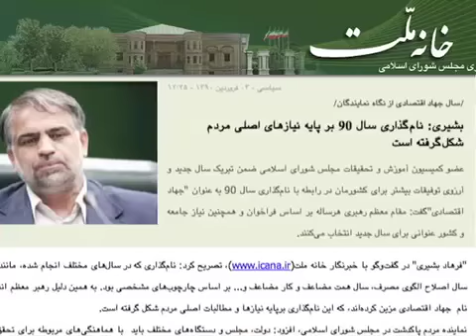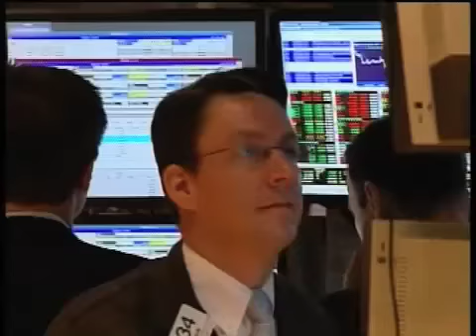واکنش به «جهاد اقتصادي» ادامه دارد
رئیس کمیته امنیت ملی و سیاست خارجی مجلس شورای اسلامی، عصر روز چهارشنبه، گفت، « برای جهاد اقتصادی، دولت باید تصدی گریش را در اقتصاد به حداقل برساند»؛ هر چند رئیس شورای رقابت قوای سه گانه را بازیگران اصلی عرصه جهاد اقتصادی دانست. گزارش از وفا آذربهاری.